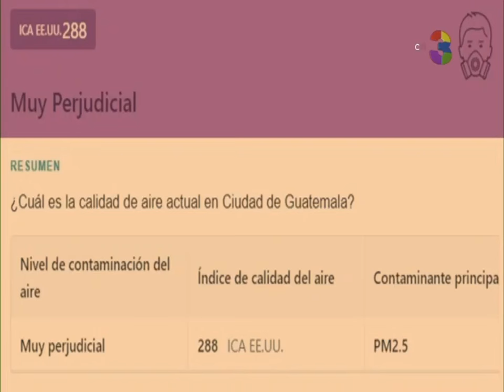Ciudadanos capitalinos reportan mala calidad en el aire